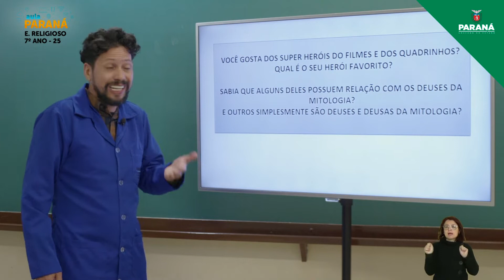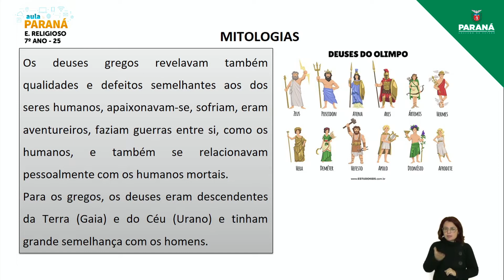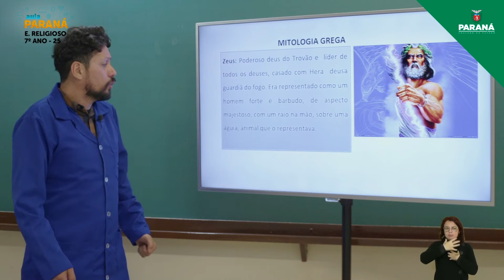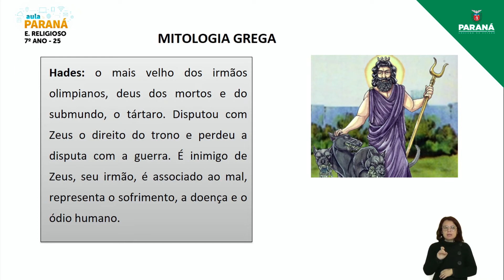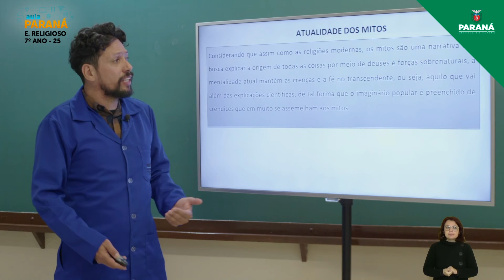2022 | Resumo da Aula | 7º Ano | Ensino Religioso | Aula 25 - Mitologias